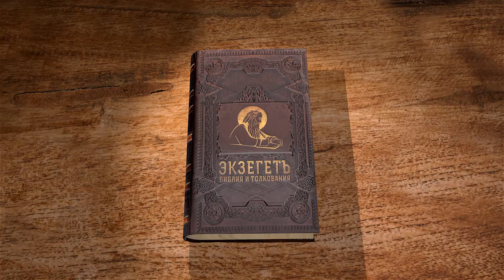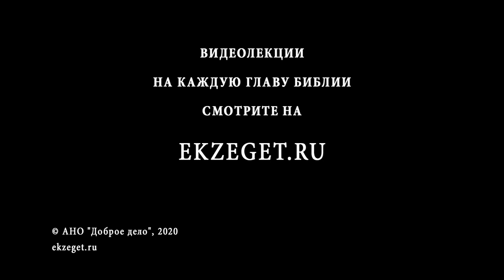Книга Судей. Глава 7. Священник Григорий Геронимус. Ветхий Завет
В сегодняшней 7-ой главе говорим о следующем:
Отбор самых стойких воинов вызван не только необходимостью отобрать лучших из лучших. Победа над врагами, одержанная малыми силами под командованием незнатного Гедеона — не только знак Божьего могущества и Его непобедимости. Здесь Господь раскрывает то, что не раз будет явлено в истории спасения: Его сила может проявляться и в немощи, Сам Он может умаляться, но и в умалении проявляется Его величие.
Язычникам же, напротив, их военная мощь и многочисленность сами по себе не гарантируют победу. Как и при строительстве Вавилонской башни, само противление язычников воле Господа вносит раздор в их ряды, ослабляет их и способствует поражению. Противление Богу рано или поздно приводит к войне всех против всех и истребляет самих противящихся.